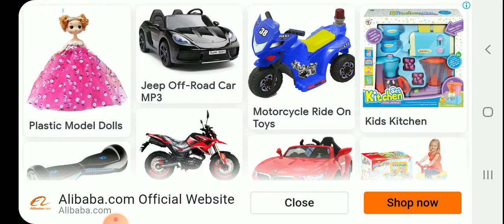evil nun escape from main door